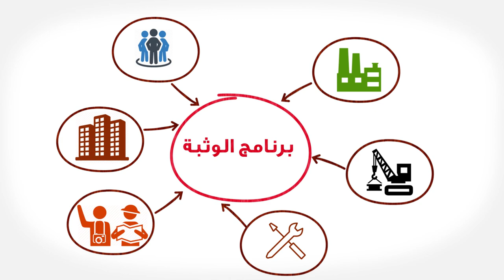Abdullah Al Jufaili - General Manager, Sharakah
Abdullah Al Jufaili is the General Manager of Sharakah and he is one of the industry experts who has shared his assessment and vision for the MSME sector in Jawharat Oman’s 2017 edition - '50 Hottest MSMEs to Watch Out For in Oman'.
It is Oman’s  first chronicle of the most promising 50 micro, small and medium enterprises selected by a panel of industry experts. These entrepreneurs have excelled despite all the odds and severe competition to emerge as the role models for the next generation of entrepreneurs. They share key highlights of their entrepreneurial journey and how they plan to further build on their success.